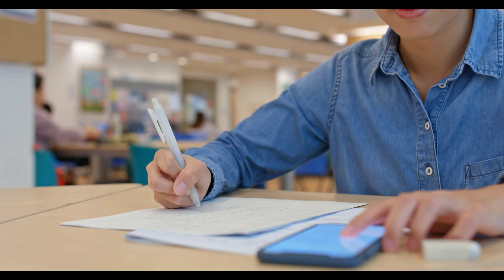Online Colleges with Financial Aid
Are you looking for online colleges that offer financial aid to make your education more affordable? Look no further than our informative video on Online Colleges with Financial Aid! In this video, we explore the various online colleges and universities that provide financial assistance to help you achieve your educational goals.

Join us as we highlight reputable institutions that offer a wide range of online programs and generous financial aid packages. Discover scholarships, grants, and tuition assistance programs specifically designed for online students, making education accessible to everyone.

Learn about the different types of financial aid available, including federal student aid, institutional scholarships, and external grants. We'll guide you through the application process, eligibility requirements, and important deadlines to ensure you maximize your chances of receiving financial assistance.

In this video, we'll also share success stories from students who have benefited from financial aid programs, demonstrating how it can transform your educational journey.

Don't let financial barriers hold you back from pursuing your dreams. Join us in this video and discover the Online Colleges with Financial Aid that can make your education affordable and accessible.